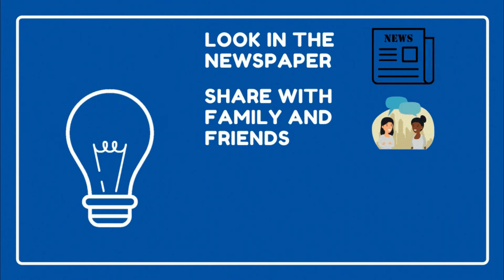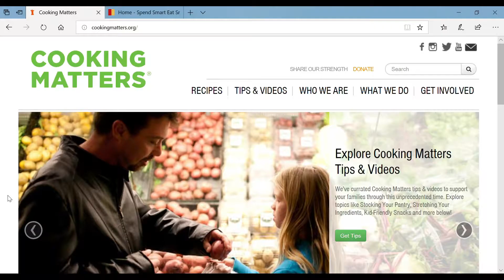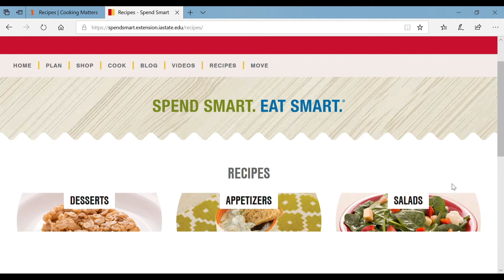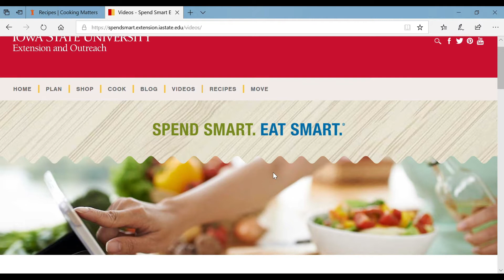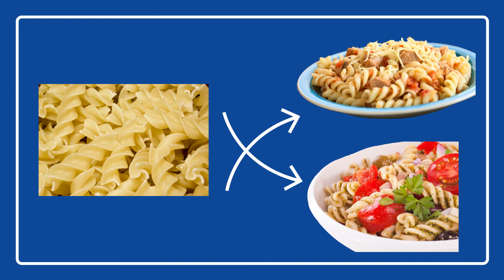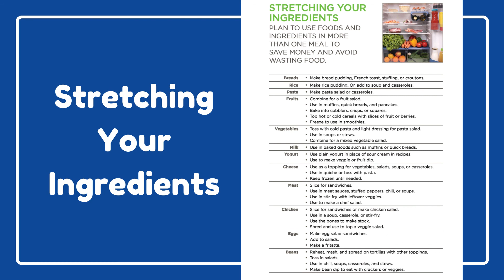COVID Academy: TSU SNAP-Ed Cook- part 2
Watch and Learn from the TSU Community Nutrition Education Program as they show you the basic skills you need for Cooking.